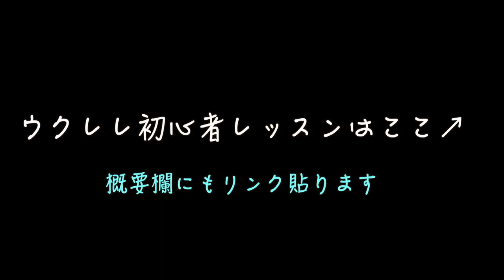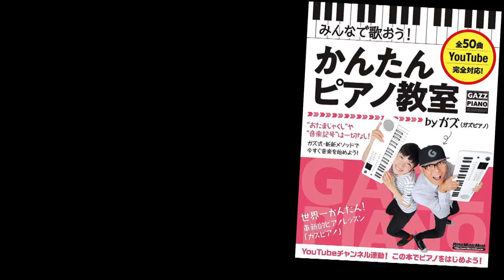【舞いあがれ！主題歌】アイラブユー / back number・ウクレレかんたん版レッスン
・初心者Ver 2:46　・かっこいいVer  19:42

2022/11/5~6 新宿御苑にてイベントに出演決定！